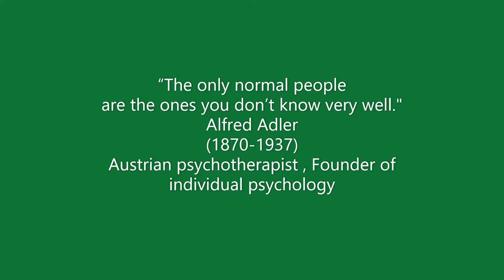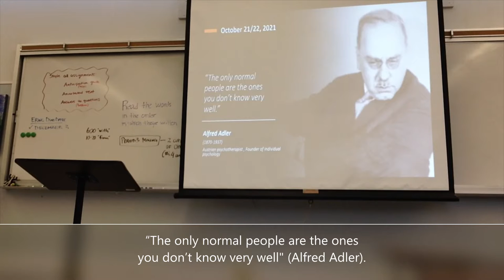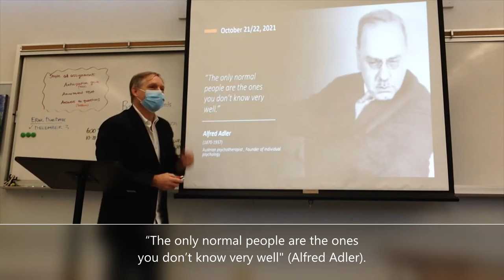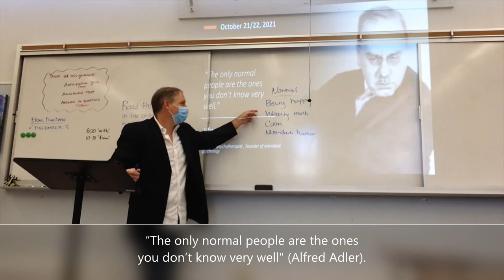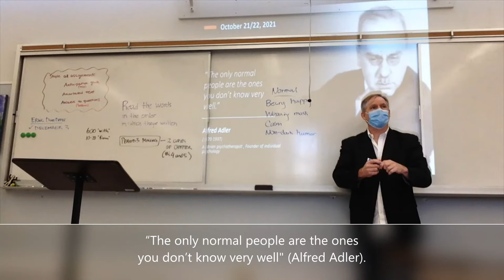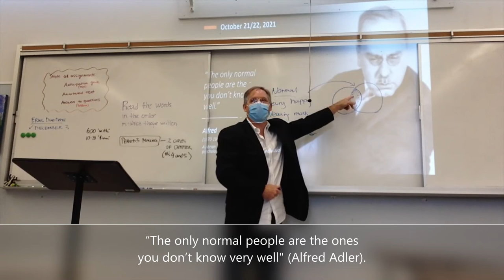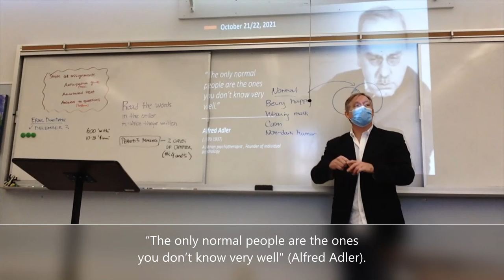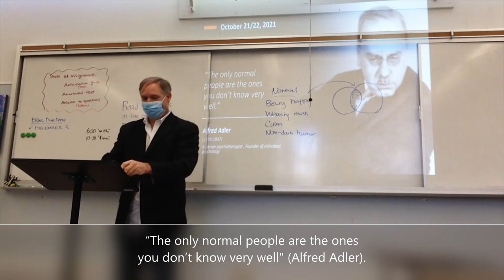Alfred Adler (October 21, 2021) [period 1]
“The only normal people are the ones you don’t know very well.”
Alfred Adler
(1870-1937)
Austrian psychotherapist , Founder of individual psychology